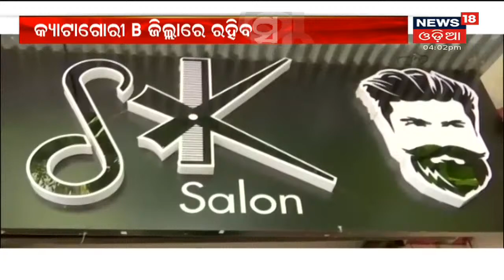August ପହିଲା ଯାଏଁ ବଢ଼ିଲା ଆଂଶିକ Lockdown, ସାରା ରାଜ୍ୟରେ ଚାଲିବ ବସ, ଖୋଲିବ ସ୍ପା ଓ ଜିମ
August ପହିଲା ଯାଏଁ ବଢ଼ିଲା ଆଂଶିକ Lockdown, ସାରା ରାଜ୍ୟରେ ଚାଲିବ ବସ, ଖୋଲିବ ସ୍ପା ଓ ଜିମ I Category Aରେ 20ଟି ଜିଲ୍ଲା ଏବଂ Category Bରେ 10ଟି ଜିଲ୍ଲା I 16th July 2021